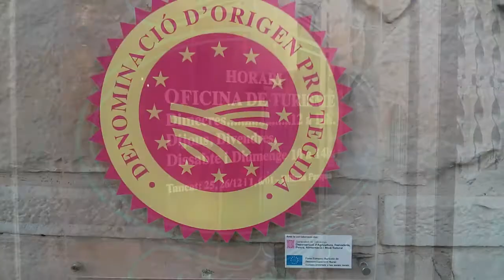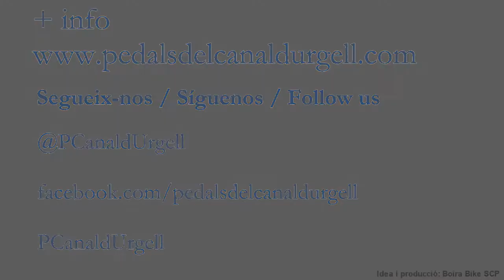Pedals del Canal d'Urgell - Xecpoints - Agrobotiga d'Arbeca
Curt vídeo de l'Agrobotiga d'Arbeca, un dels xecpoints a Pedals del Canal d'Urgell - Lleida.
Vídeo corto de la Agrotienda de Arbeca, uno de los xecpoints a Pedals del Canal d'Urgell - Lleida
Short film from the Agroshop in Arbeca, one of the checkpoints at Pedals del Canal d'Urgell - Lleida